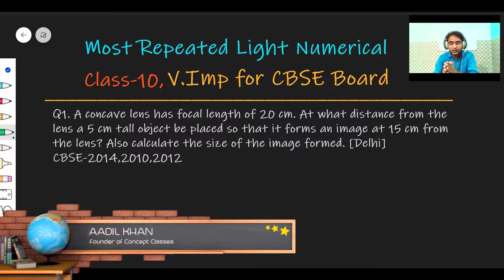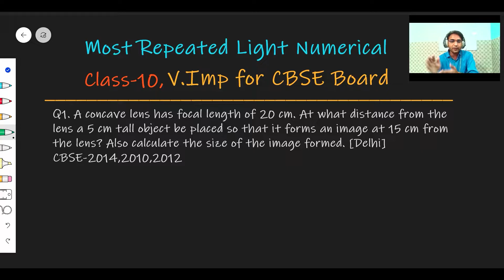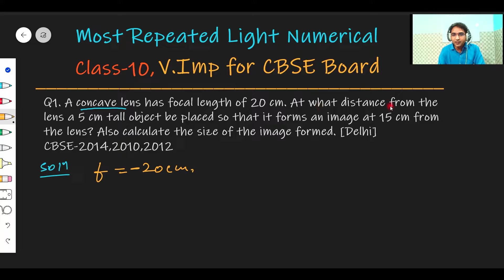A concave lens has a focal length of 20 cm||Light Numerical Most Repeated Questions||Class 10 CBSE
Most Important Questions for CBSE Class 10. For IIT,NEET & CBSE Board Online Join us on our
Concept Classes new app are launched now on Play Store with New features & new design. Now you can take IIT,NEET, Class 8 to 12 Test online free... Download this New APP Now Your android application link is